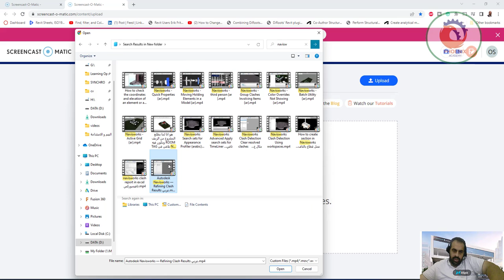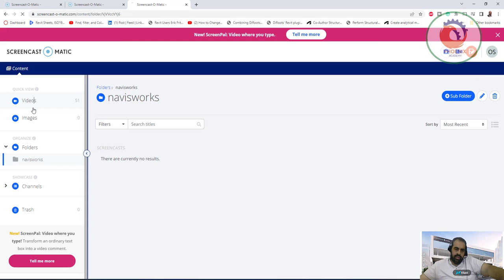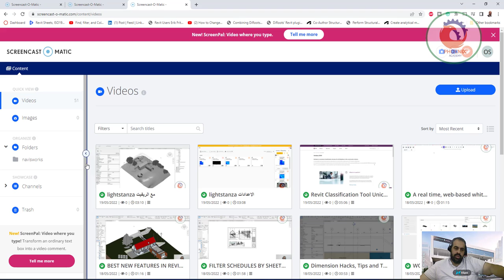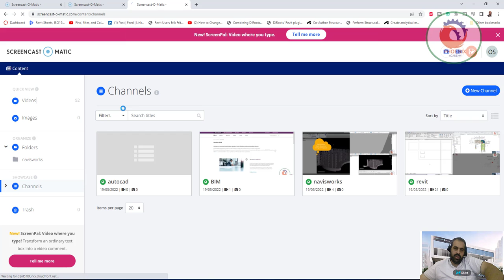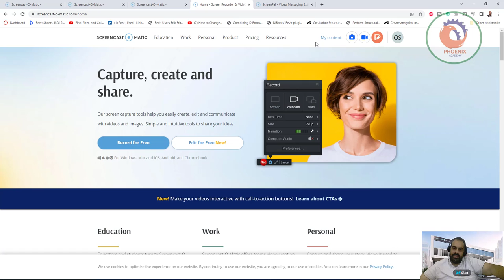screencast o matic تسجيل شرح على الشاشة لبرامج اوتوديسك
تشغيل الكاميرات على الكومبيوتر,تسجيل شاشة الكومبيوتر,الكومبيوتر,كومبيوتر,تسجيل,برنامج تسجيل شاشة الكومبيوتر,تسجيل شاشة الكمبيوتر,cmsطريقة تشغيل تسجيل كاميرات المراقبة على الكومبيوتر,تشغيل كاميرات المراقبه علي الكمبيوتر,تسجيل من داخل شاشة الكومبيوتر computer,كيفية تسجيل شاشة الكمبيوتر,طريقة تسجيل شاشة الكمبيوتر,تسجيل الشاشة,أفضل برنامج تسجيل شاشة الكمبيوتر,عرض شاشة على كومبيوتر,تعديل وتسجيل ومونتاج الاصوات,حيل الكمبيوتر,بدون الغاتو تسجيل شاشة جهاز